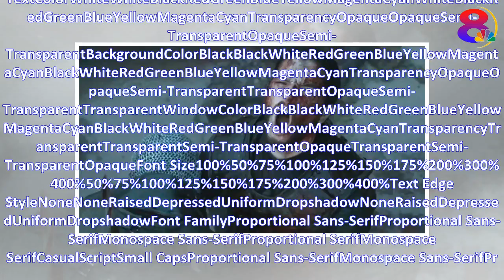Game of Thrones season 8 release date: When will it start, episode count, how will it end?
Trailer: Game Of Thrones returns for season 7 Trailer: Game Of Thrones returns for season 7Trailer: Game Of Thrones returns for season 7Play VideoPauseMute0:33/1:50Loaded: 0%0:33Progress: 0%Stream Typ...